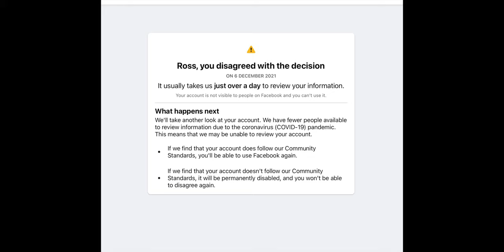THEY HACKED OUR FACEBOOK ACCOUNT - Here's what we know.... | Street Kart Racing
They Hacked Our Facebook Account - Here's what we know so far. Street Kart Racing

Yes, hackers broke in to our Facebook account and as of today we can't do anything to talk with you in the Facebook community. so we'll use this for now... please comment below and we'll reply!

Characters in the game include:
Dexter Patterson, Kai Askey, Patricija Stalidzane, Nico Rosberg, Marijn Kremers, SuperGT, Olin Galli, Olli Caldwell, Dave Sera, Chris McCarthy

About
Street Kart Racing is an independent racing project to create the most competitive racing game on mobile. Created by a couple of friends, Duncan and Ross who started building the game from a shed in 2012. They've come a long way since then but still have an unwavering focus to involve the SK community along the way.